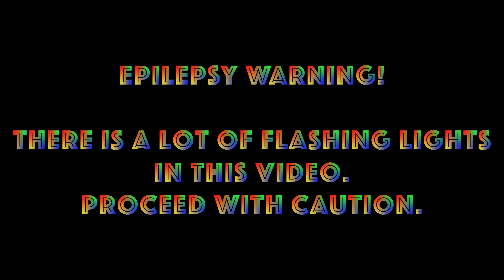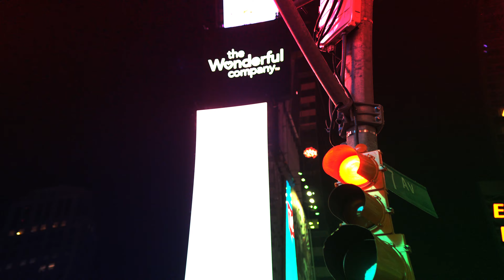Rainbow Square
EPILEPSY WARNING - THERE IS A LOT OF FLASHING LIGHTS IN THIS VIDEO. PROCEED WITH CAUTION.

I was in New York and filmed some stuff in Times Square and this is the result.

Made by - Edvard Stein

Music - "Freak" by LFO + "Bust A Move" by Infected Mushroom